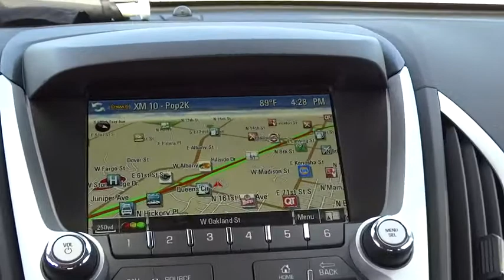2016 GMC Terrain Tulsa, Broken Arrow, Owasso, Bixby, Green Country, OK G6063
2016 GMC Terrain

Ferguson Superstore
1601 N Elm Place